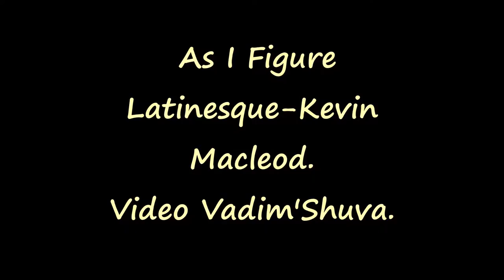As I Figure Latinesque Kevin Macleod